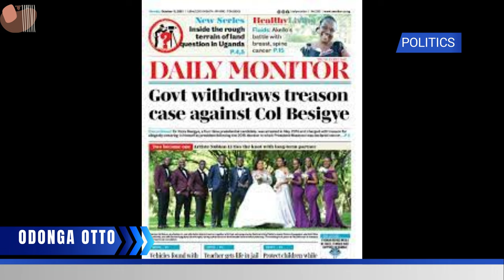Gun Alternative Of Ousting Museveni Regime Delivered By Dr. Odonga Otto As The Safest Way For Uganda